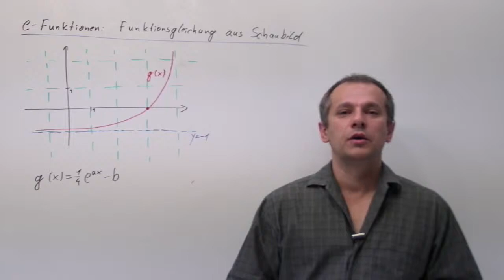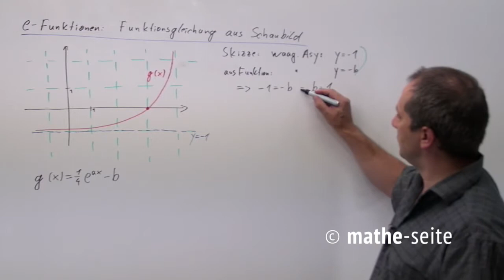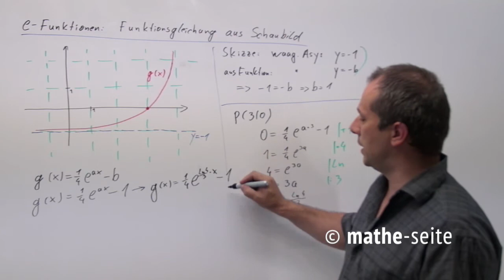Aus dem Schaubild einer Exponentialfunktion die Funktionsgleichung erstellen, Beispiel 2 | A.41.10.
Normalerweise hat man die gesuchte Funktion in Abhängigkeit von einem (oder mehreren) Parameter gegeben. Man sucht ein paar Punkte, die man gut aus dem Schaubild ablesen kann und setzt die in die Funktion ein. Eventuell man das auch mit Asymptoten machen. Damit sollte man die Parameter erhalten.